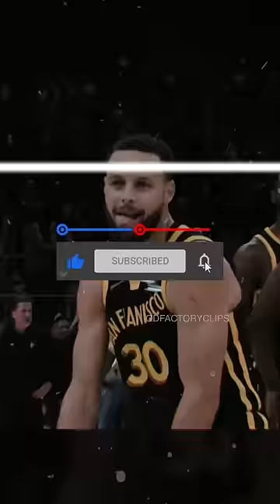The Warriors dynasty is over 🥲